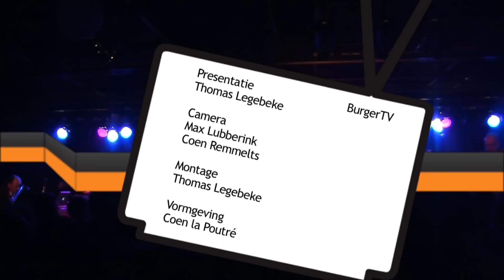BurgerTV #92 New Cool Collective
De jazzband New Cool Collective was 10 december 2010 aanwezig in het Burgerweeshuis en hadden even tijd om te praten met Thomas van BurgerTV over uiteenlopende onderwerpen. Dit zorgde voor grappige quotes en een leuk interview. Kijk het snel!